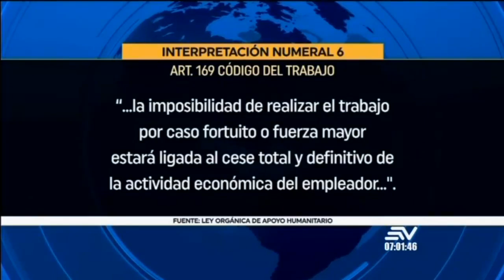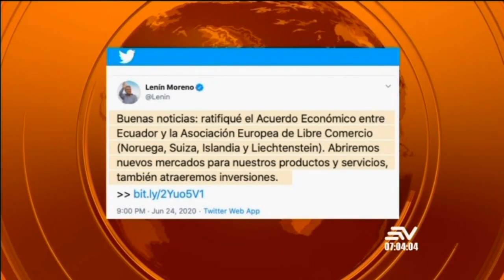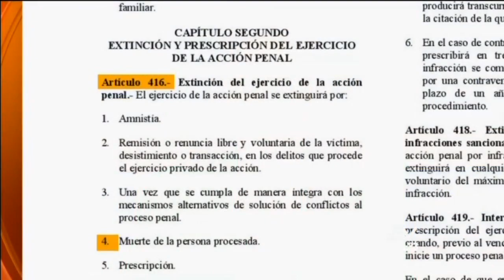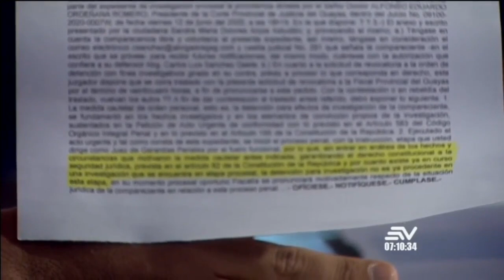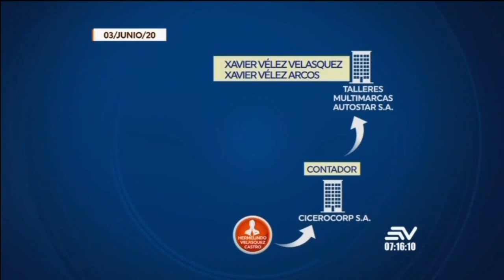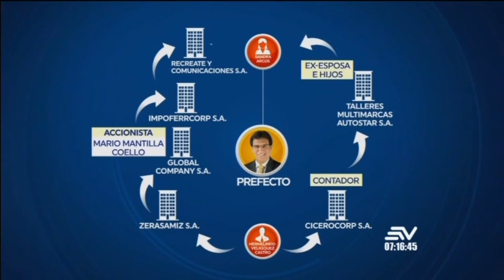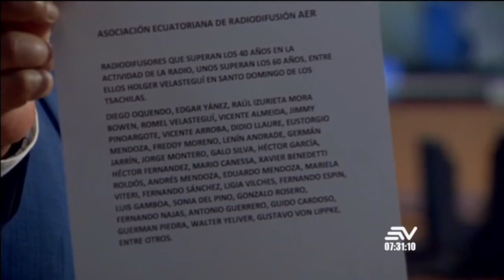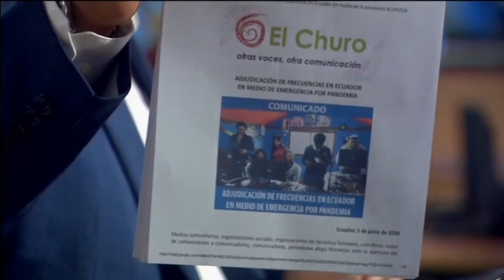Contacto Directo 25 06 2020